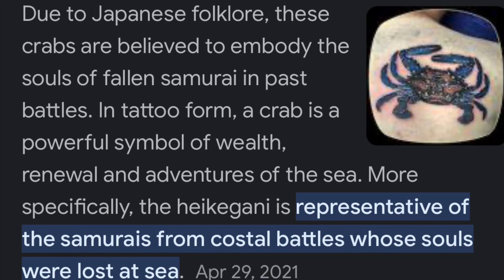JAPANESE TATTOO 101: Samurai Crab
Due to Japanese folklore, these crabs are believed to embody the souls of fallen samurai in past battles. In tattoo form, a crab is a powerful symbol of wealth, renewal and adventures of the sea. More specifically, the heikegani is representative of the samurais from costal battles whose souls were lost at sea.

Heikegani is a species of crab which is native to Japan whose shell resembles a human face. According to Japanese folklore these small crabs contain the souls of the fallen samurai warriors from the Battle of Dan-no-ura in 1185AD which took place in Japan's sea